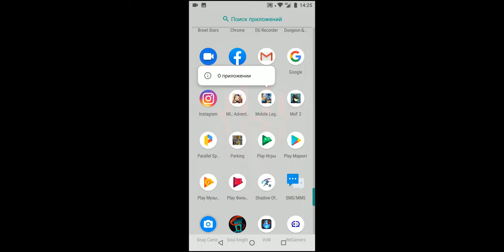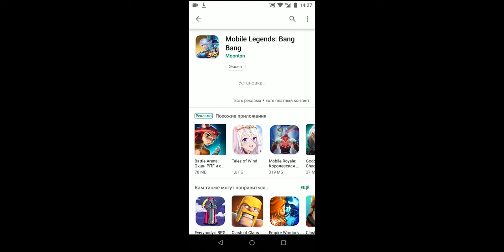УДАЛЕНИЕ ДВИЖКА UNITY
Mobile Legends

Видео в помощь тем, у кого затруднение с удалением этой версии!